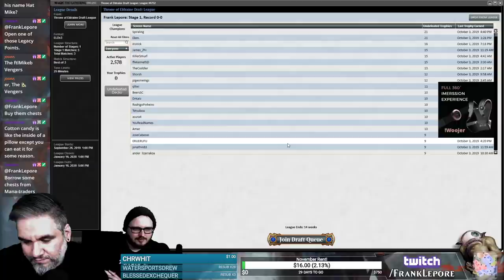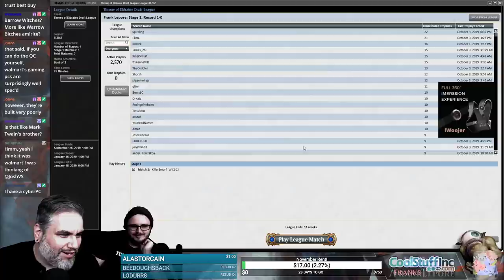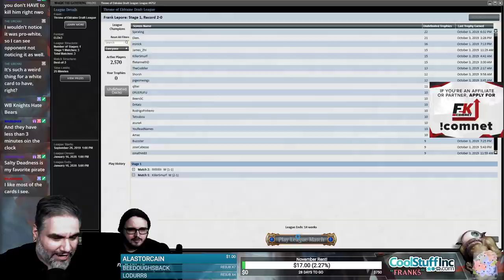(Magic Online) Throne of Eldraine Draft #4 - 10/4/19